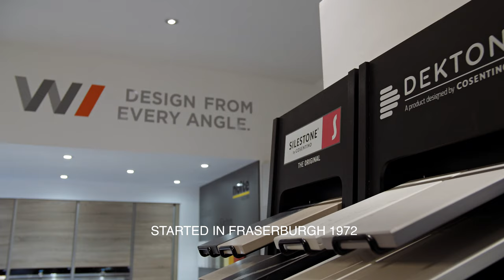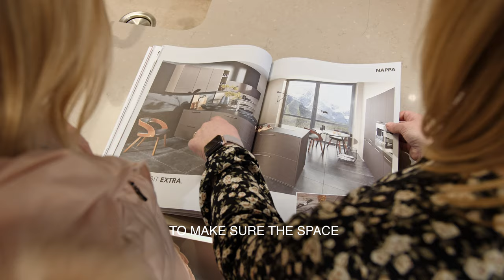Williamsons Kitchens | Promotional Film 2019